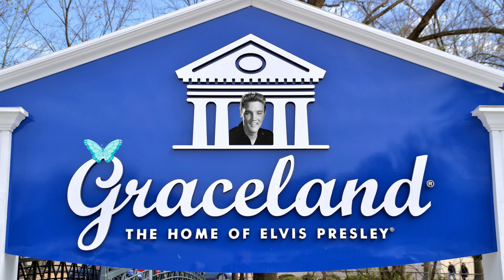Graceland: Elvis Presley's Majestic Legacy Revealed!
🏰 Dive into the heart of rock 'n' roll history with our exclusive look at Graceland! In this video, we uncover captivating facts about Elvis Presley's iconic mansion that will leave you in awe. From hidden rooms to celebrity encounters, get ready to explore the secrets and stories that make Graceland a true cultural treasure.

🎤 Did you know the inspiration behind the name "Graceland"? Or the surprising role it played in Elvis's creative process? Join us on this virtual tour as we peel back the layers of one of the most legendary homes in the world.

🕰️ Click play now to discover the untold secrets of Graceland and experience the magic that continues to draw fans from across the globe. Whether you're an Elvis enthusiast or just curious about the King's home, this video promises an unforgettable journey into the heart of Graceland.

Ditch the dull, embrace the details! 🌟 Unleash the unexpected as we dive into the footnotes of facts—where the unknown becomes your new obsession. 🔍 From jaw-dropping to side-splitting, we're flipping the script on what you thought you knew. Facts, but not as you've seen them before! 🚀 Ready for a wild ride through the untapped wonders of information? Buckle up! 🎉 FactFrenzy UnleashTheFootnotes 📚✨

If you liked the video, here are the ways you can support me :)

Source: Wikipedia